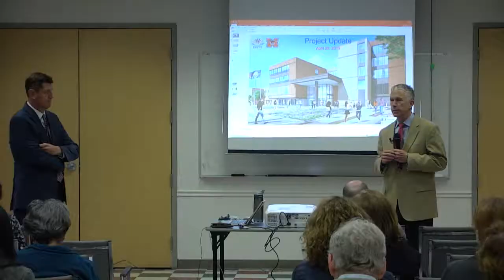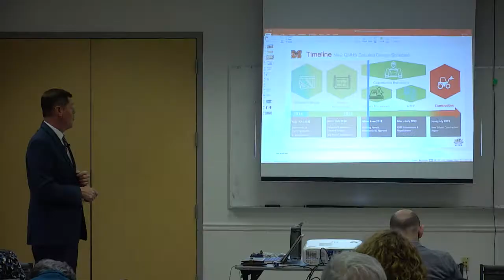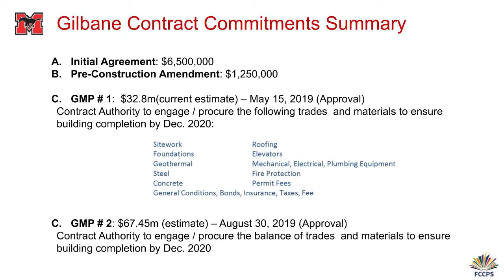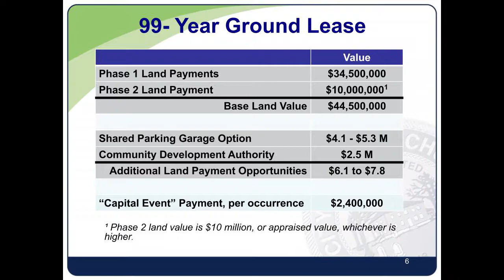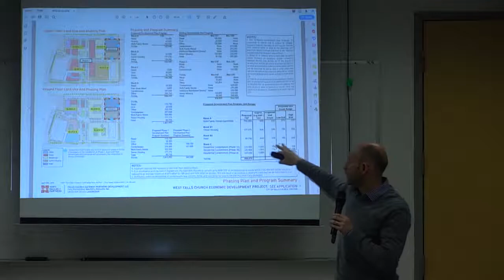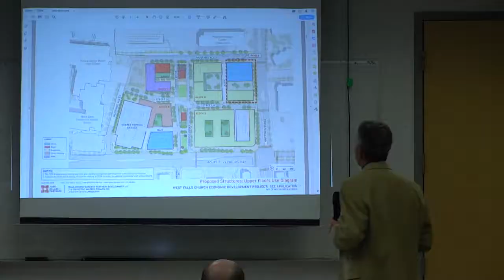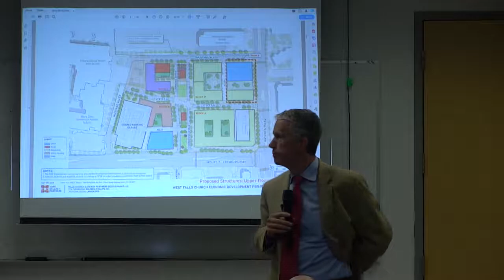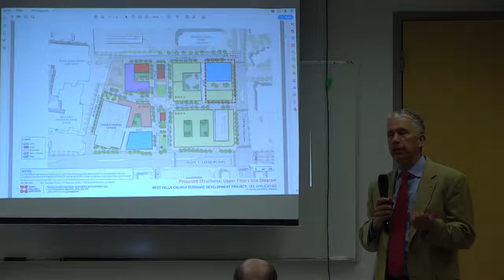Town Hall Meeting - April 29, 2019